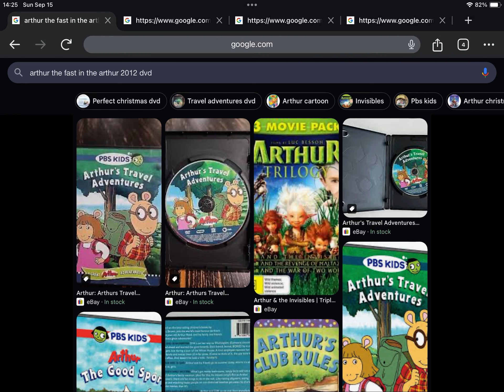Happy Late 12th Anniversary to Arthur The Fast In The Arthur (2012)